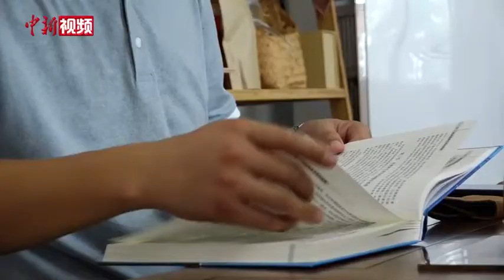山东小伙养锦鲤年收入过千万 一条鱼曾卖出58万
山东小伙蒋世波专业养殖锦鲤10余年，曾卖出一条58万 “天价”的“昭和三色”锦鲤鱼在当地名声大噪，被很多人称为“锦鲤王子”。经过长时间的努力，蒋世波的养殖场已经由一个不足10平米的小鱼池，发展成占地300亩的养殖基地，其年收入过千万元。他还带动当地贫困户脱贫。